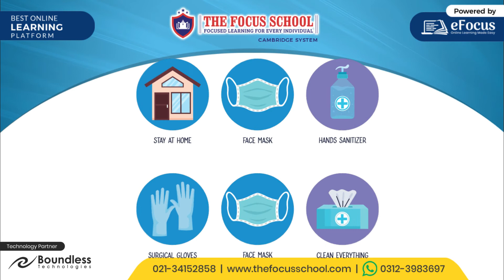The Focus School Video Recorded, Edited & Designed by Boundless Technologies!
Founded in 2002, Boundless Technologies is the most worthy and respected brand in the field of Website Designing, Web Application, SEO, Social Media Marketing, Domain, and Hosting & Corporate ID. Having strong technical skills and with more than 1000+ satisfied clients, Boundless Technologies has made its mark as a well-established and sound company driven by the industry’s highly professional and trained individuals which facilitates, enhances, and provides measurable business value to customers through the most effective uses of technology and Resources to organizations globally.